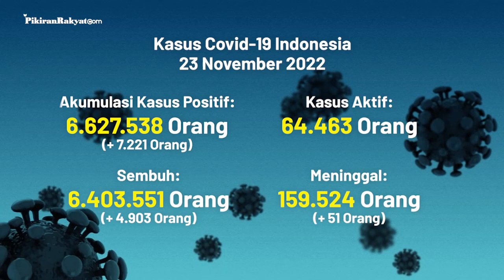[UPDATE] Covid-19 di Indonesia per 23 November 2022, Kasus Positif Hari Ini Bertambah 7.221 Orang